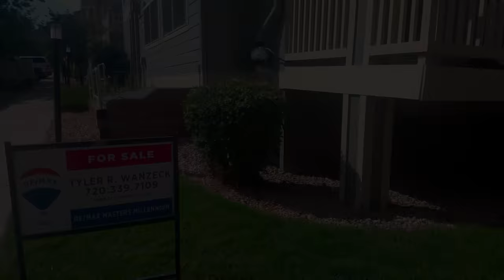DENVER SLOAN'S LAKE TOWN-HOME UNDER 400K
Beautiful updated condo just a stone's throw from Sloan's Lake and minutes to all the restaurants and nightlife that Edgewater, the Highlands, and Denver have to offer. You will love this comfortable open floor plan. Upgraded matching stainless steel appliances, new light fixtures and ceiling fans, bamboo laminate floors, updated granite counter tops throughout, and a full size washer and dryer. Large windows offer great natural light and a lake view. Attic storage for all your seasonal items, as well as the over sized garage with added shelving. Reserved parking space in addition to the garage. Easy access to downtown with a bus stop across the street and light rail less than a mile away. New roof, gutters, and paint in 2018. The new Sloans Lake and Colfax redevelopment projects will only continue to improve and add to this area.  You will not find a better location for the price.